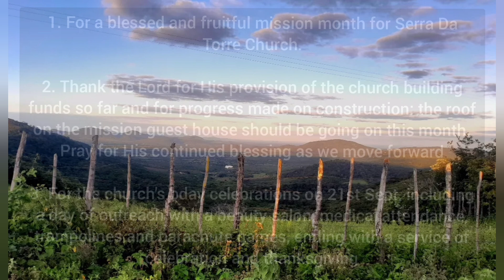Hannah and Tim update - September 2024